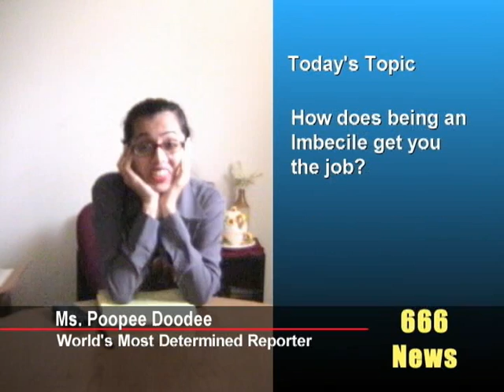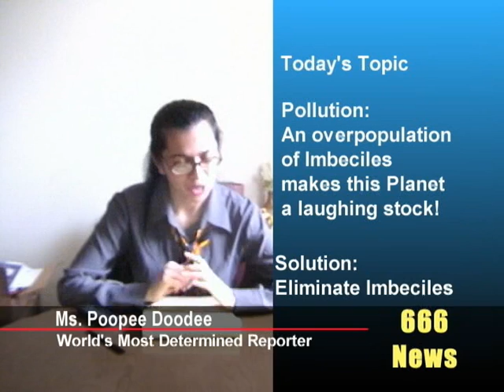Does watching American Idol get you the Job?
Ms. Poopee Doodee reports on the burning question we all care to know and that is , How does watching American Idol get you the Job. Dr. Doctor provides lots of insight on what goes on in the brain of the viewers that view American Idol.